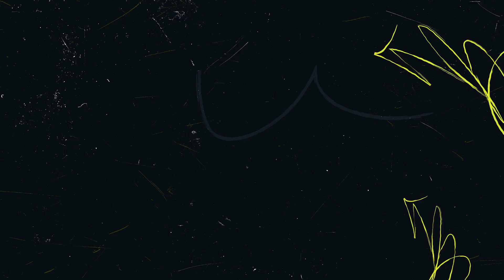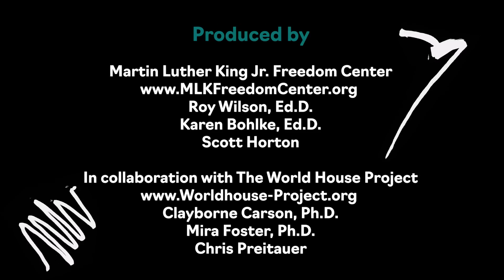Democracy - A Journey of Self Transformation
ICL